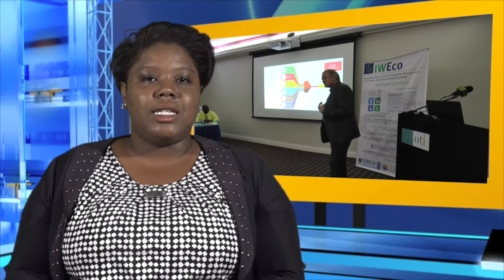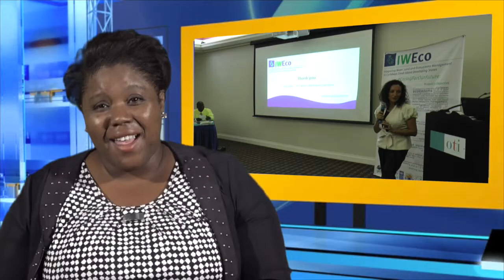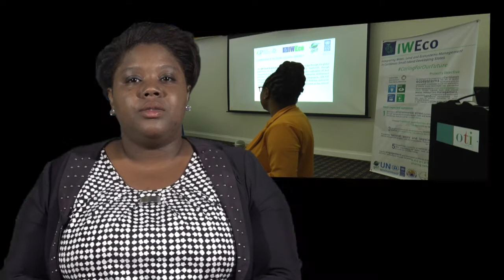SKNIS' Week In Review for February 22 - 28, 2019